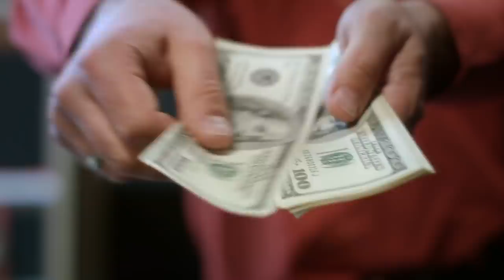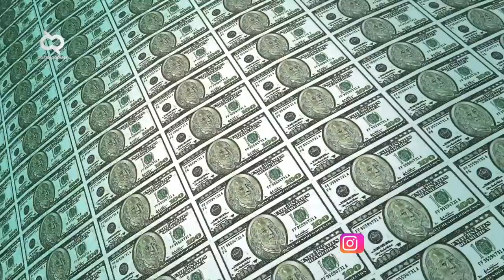Gaji Presiden Jokowi Lebih Tinggi dari Trump? Inilah Perbandingan Gaji Para Kepala Negara di Dunia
Ngomongin soal gaji pasti menarik. Ya gimana dong, kan kesel juga tuh pas banding-bandingin kerjaan yang sama-sama berat misalnya dokter ama tukang bangunan, kok dokter gajinya jauh lebih tinggi padahal kerja bangunan juga pake otak, tenaga lebih-lebih. Rasanya kok gak adil yah. Tapi ada yang berani gak bandingin gaji ama presiden? Nah sebelum ngebandingin, kamu perlu tahu nih, berapa gaji presiden di 10 negara yang akan dibahas berikut ini.